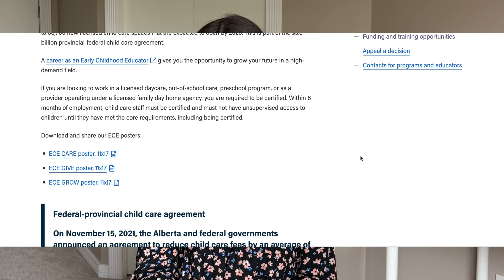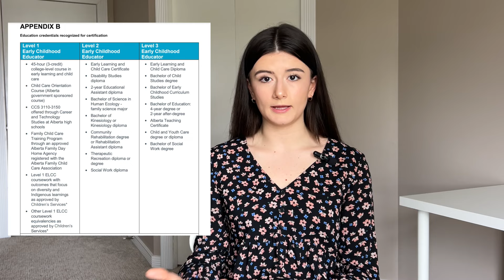Робота з дітьми в Канаді | ECE сертифікат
ДИСКЛЕЙМЕР: вся інформація базується на власному досвіді

Друзі, всім привіт!

Якщо ви хочете працювати з дітьми в Канаді, але не знаєте з чого почати та які можливості існують в провінції Альберті, це відео - саме для вас.

Коли я переїхала в Калгарі та пішла на консультацію по пошуку роботи, на мою фразу "хочу працювати вчителем", мені відповіли "ой, ні ... давайте щось попроще". Я була в шоці. Але пошукавши інформацію в інтернеті, я знайшла можливість працювати на позицію Early Childhood Educator. По факту, це - вихователь. На даний момент, я працюю в day care з дітками шкільного віку від 5 до 12 років, на позиції Assistant of Program Manager (вже керую вихователями). Тому, якщо у вас є БАЖАННЯ, то і вихід знайдеться!

В цьому відео, я висвітлюю ПОКРОКОВУ ІНСТРУКЦІЮ отримання ECE сертифікату, який потрібен для роботи з дітками на позиції Early Childhood Educator в провінції Альберті.

Існує 2 варіанти:
1) якщо ви маєте вищу освіту (бажано педагогічну, але можна спробувати через медичну): на базі диплому отримати ECE сертифікат Level 2 чи Level 3

2) якщо ви НЕ маєте вищої освіти (або ваша освіта не підходить по критеріям): пройти безкоштовний онлайн-курс (максимум за 4 місяці) та отримати ECE сертифікат Level 1

Все детально пояснюю у відео ♥

Приємного перегляду!

Бажаю вам гарного дня та до зустрічі в наступному відео :) 📹
Па-па

FIRST AID:
📌 Схвалені навчальні заклади з надання першої медичної допомоги (список, що постійно оновлюється)

Повна назва курсу, що я проходила:
🚑 Standard First Aid with CPR/AED level C
CPR - непрямий масаж серця;
AED - робота з дефібрилятором.